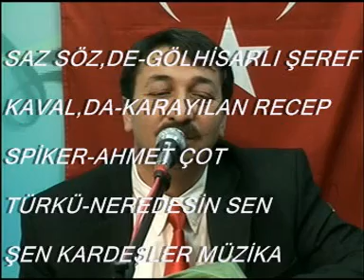ÇAVDIRLI KARAYILAN RECEP ve GÖLHİSARLI ŞEREF.neredesin sen. türküsü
antalya burdur çavdır gölhisar elmalı finike kumluca fethiye tefenni acıpayam denizli dalaman yazır kozağaç kemer yeşilova şen kardeşler müzikal karayılan recep recep yörük sipsi davul saz zurna calgıcı sipzi karayilan  serik dirmil gargalı korkuteli müzisyenleri